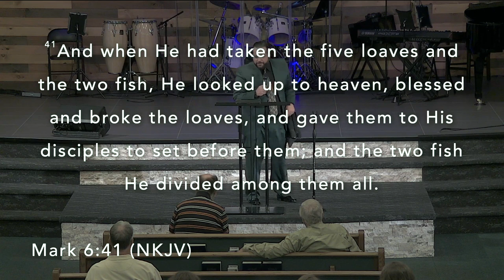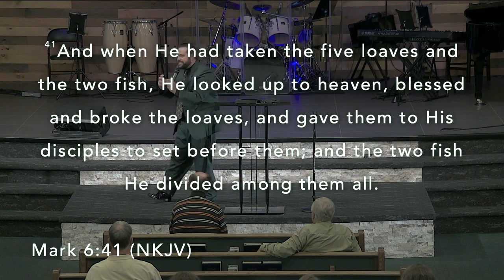Sunday Morning Revival "Be Broken for the Blessing of God" Special Guest Pastor Mike Stottlemyer